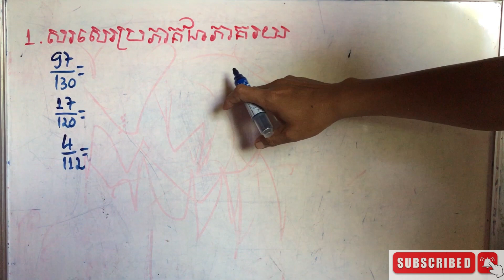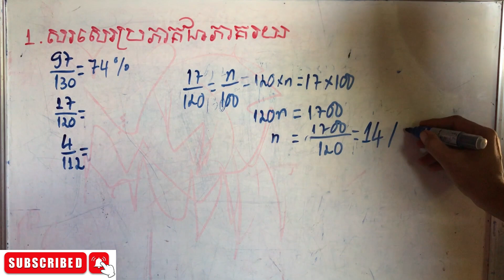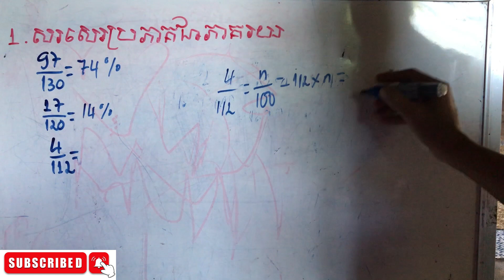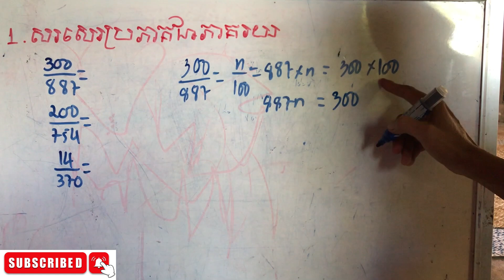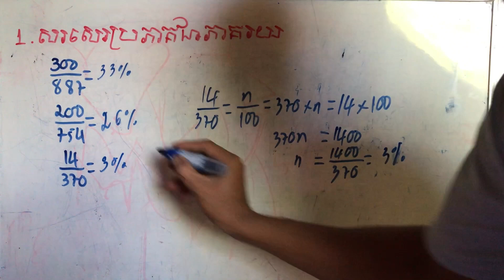Education, learning, Math grade6, សរសេរប្រភាគជាភាគរយ, គណិតវិទ្យាថ្នាក់ទី៦​មេរៀនទី១៦ ទំព័រ១១២